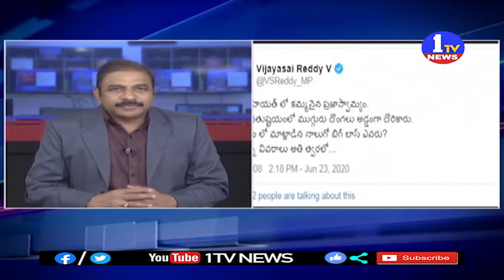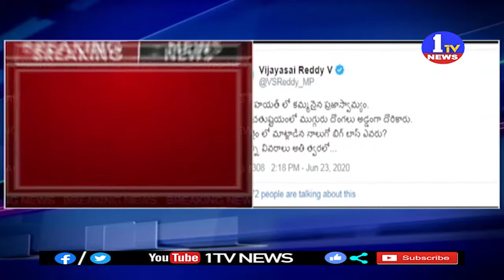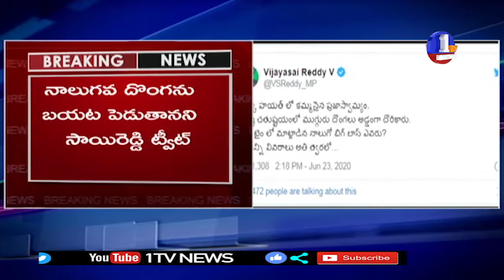నాలుగో బిగ్ బాస్ ఎవరు Part - 2